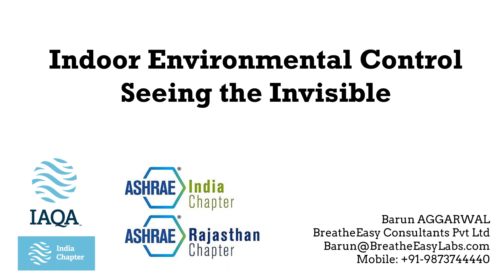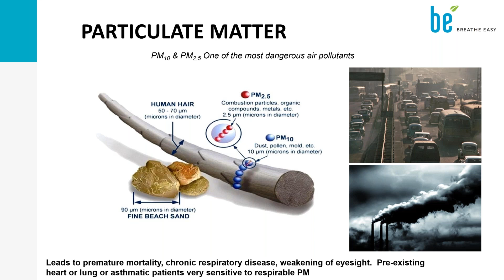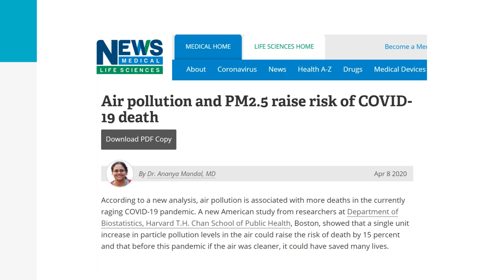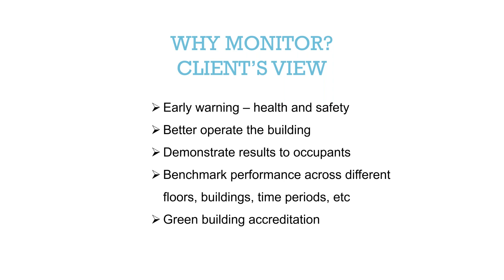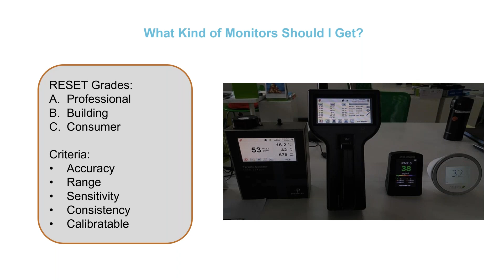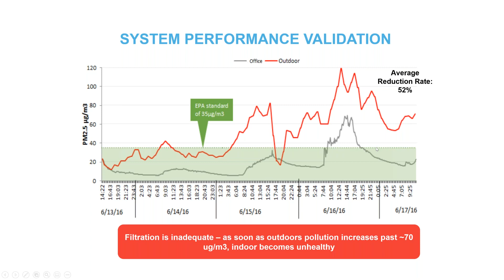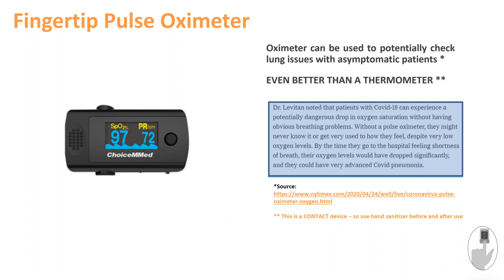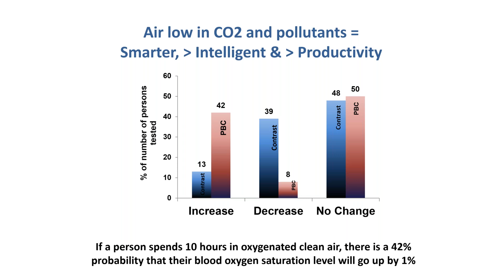01/210520: Indoor Environmental Control Seeing the Invisible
Indoor Environmental Control   Seeing the Invisible